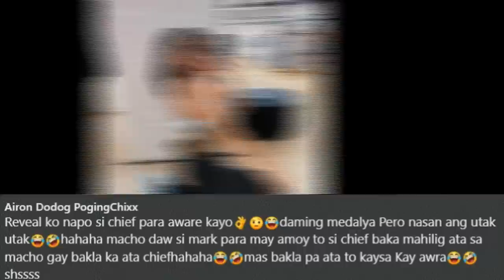Raffy Tulfo TINULUNGAN Na si Awra Briguela!Senator Raffy Tulfo NANG-GIGIL!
Raffy Tulfo IPINAGTANGGOL Si Awra Briguela sa Raffy tulfo in Action
Raffy Tulfo in Action Awra Briguela